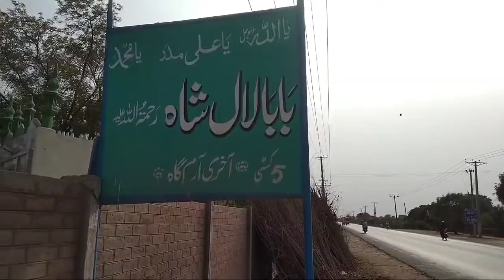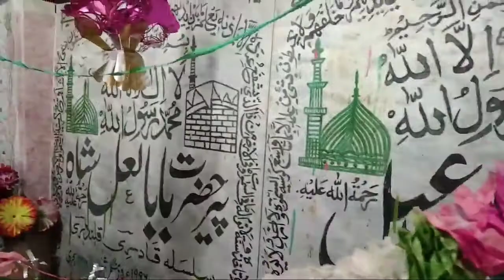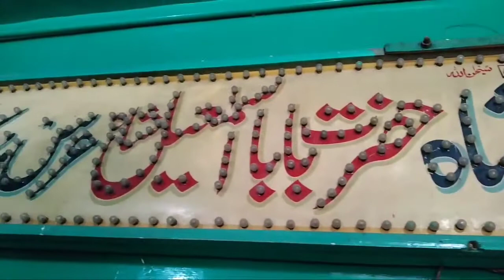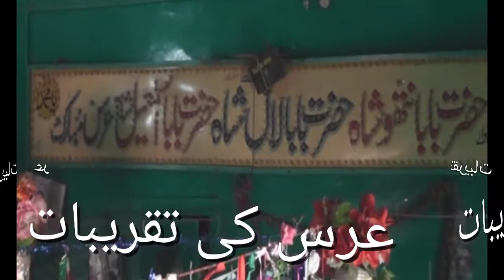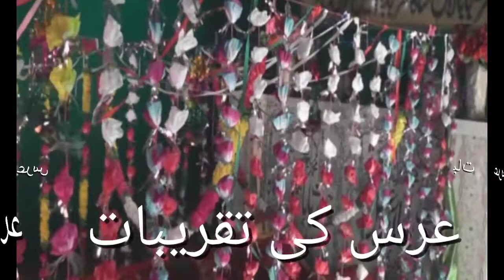Hazrat Baba Laal Shah 5 Kassi | Arham VLogs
Hazrat Baba Laal Shah  5 Kassi